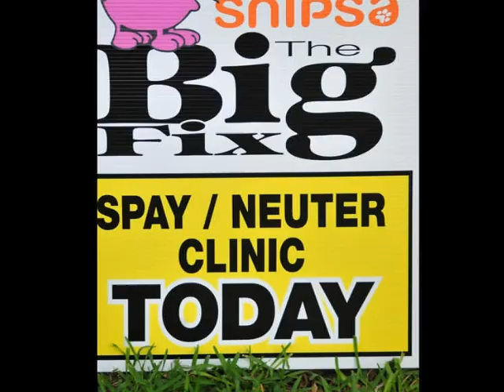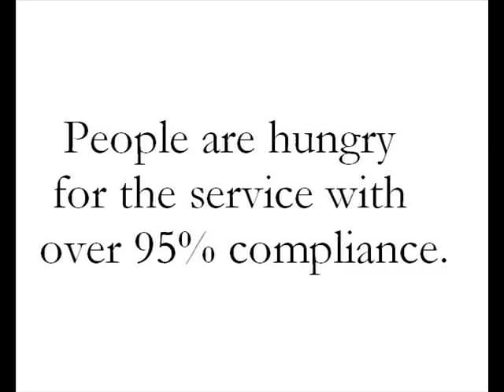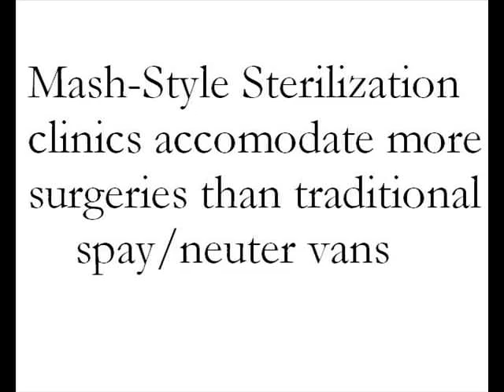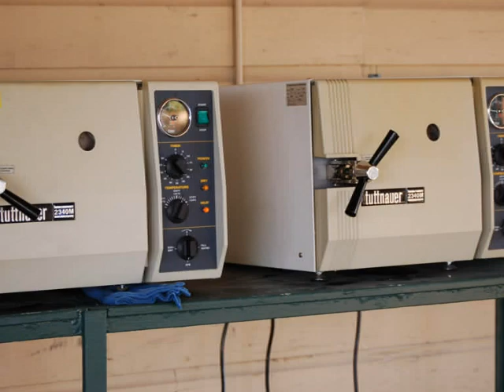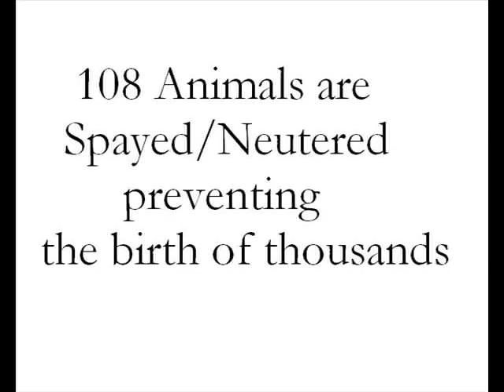SNIPSA's first Big Fix